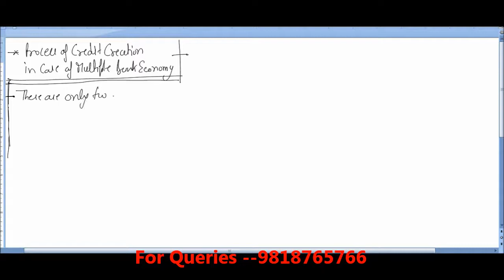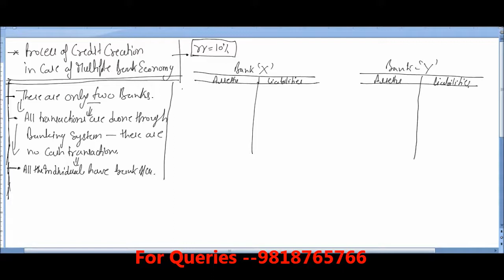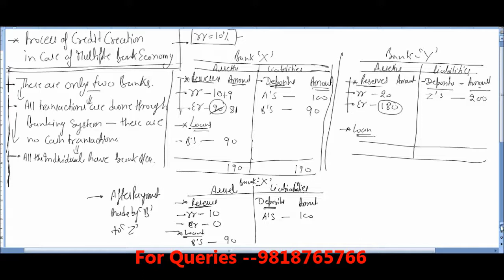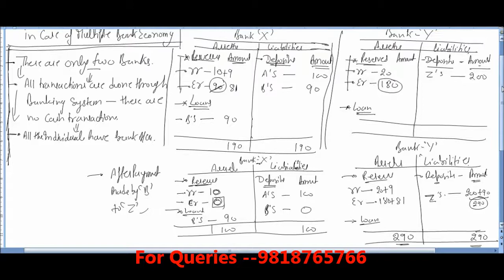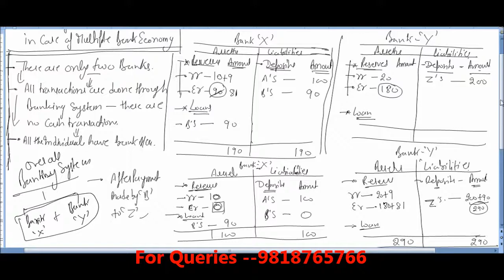Process of Credit Creation in Case of Multiple Bank Economy